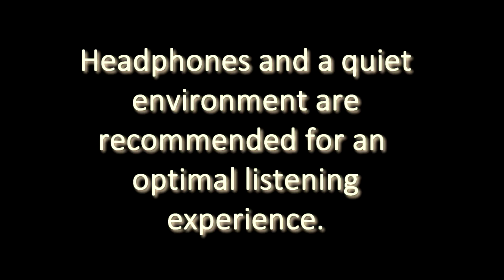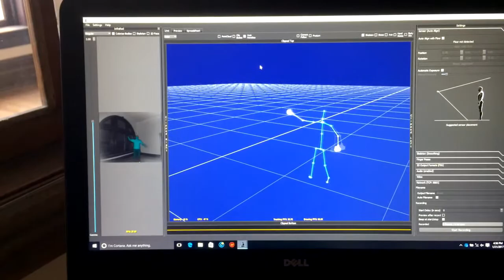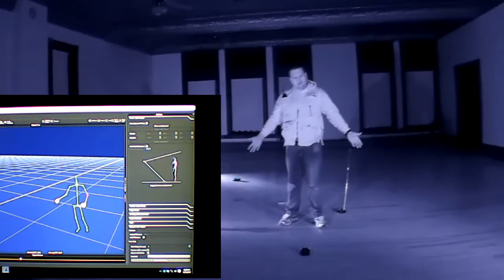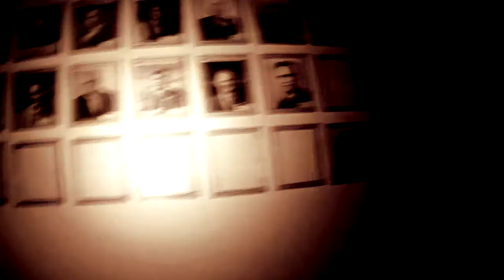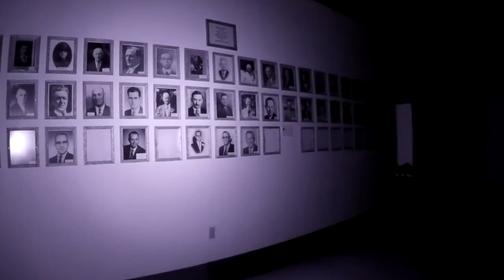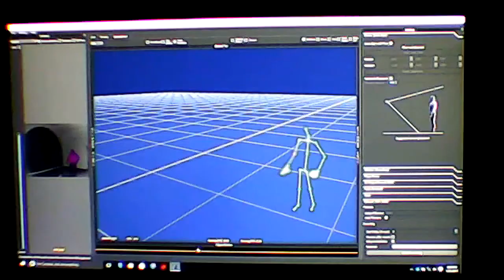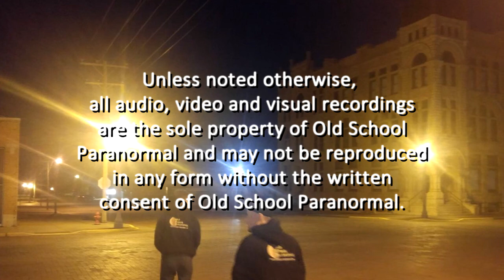Jan 2017 Ness County Reveal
Old School Paranormal's Fourth Investigation of the Ness County Bank Building.  VERY active third floor.  January 2017.